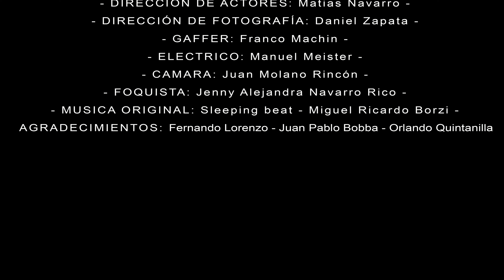Los Locales - Capitulo Uno - CUCO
En la ciudad de Surtidor el crimen por manos de las HIENAS esta fuera de control y solo un peculiar grupo de Super héroes podrá librarle batalla.